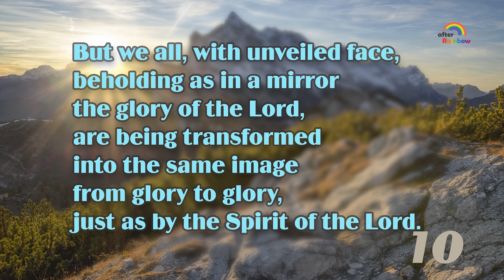2 Corinthians 3:18 ★ Bible Verse | How to Memorize Bible Verses | Audio Bible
Memorizing the Bible Verses is carving God’s Word into our hearts.  Repeat 1 new Bible verse 10 times a day for a week. And you will memorize 52 Bible verses in a year!

But we all, with unveiled face, beholding as in a mirror
the glory of the Lord, are being transformed
into the same image from glory to glory,
just as by the Spirit of the Lord.